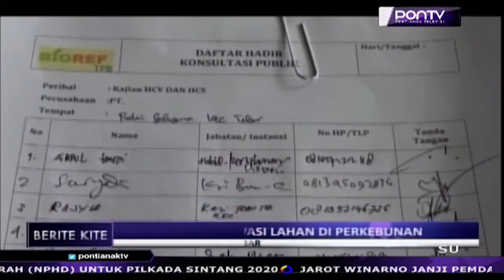Menjaga Konservasi Lahan di Perkebunan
Dinas Pertanian dan Ketahanan Pangan Kabupaten Sambas, mengapresiasi digelarnya konsultasi publik nilai konservasi tinggi dan stok karbon tinggi, yang dilakukan perusahaan. Konsultasi publik memang diperlukan untuk sosialisasi serta keterbukaan hasil dan temuan dalam pengelolaan lahan dan hutan